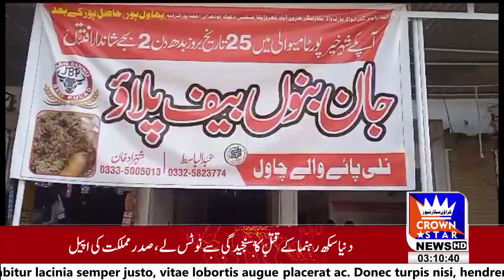John, become a beef-puller, now go forward in the service of Khairportamiwali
Crown Star-News Hd
جان بنوں بیف پلاٶ اب خیرپورٹامیوالی کی خدمت میں پیش پیش

For More Info Please Visit:
WebsiteUrl: